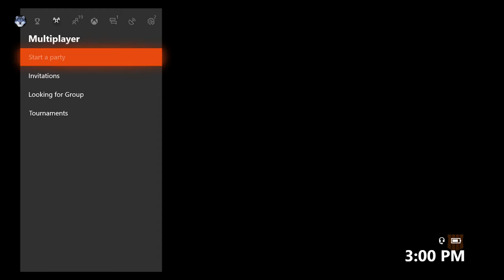FIRST LOOK AT THE NEW ZOMBIES MAP (ALPHA OMEGA)